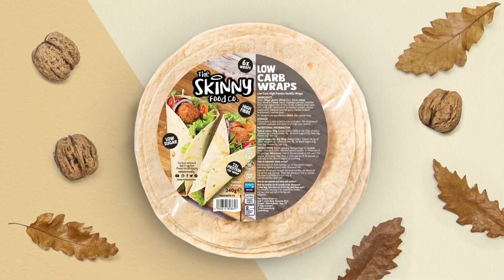"I WANT TO GO ON HOLIDAY WITH SIMON JORDAN!" - Frank Smith HITS BACK | Joshua-Helenius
Charlie Parsons spoke to Frank Smith for Boxing Social.

0:00 Intro
0:25 Losing 5K Race to Frank Smith
2:00 Joshua V Helenius Preview
2:42 Conversation with Simon Jordan
3:23 Ending